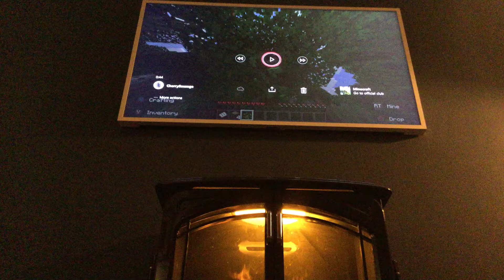Why😭😭😭😭😭😭😭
Never dig straight down 😳😳😳